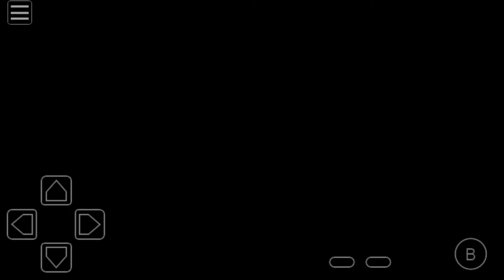Shantae (Gameboy Color 2002)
Loved this game, really laid back and nearly easy enough for me, clear on what I had to do, didn't take me too long to figure out how to beat the boss (before I died!)

Rating: 9/10

Shantae is a side-scrolling platform game developed by WayForward and published by Capcom for the Game Boy Color in 2002. It is the first title in the Shantae series.

Developer: WayForward

Series: Shantae

Composer: Jake Kaufman

Platforms: PlayStation 4, Game Boy Color, Nintendo Switch, Nintendo 3DS, PlayStation 5

Publishers: WayForward, Limited Run Games, Capcom

Genres: Metroidvania, Fighting game